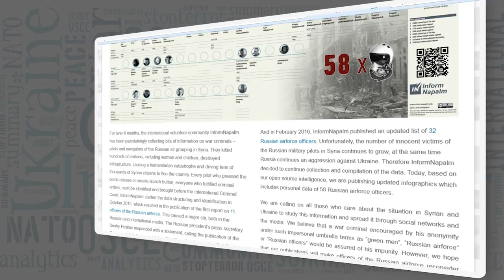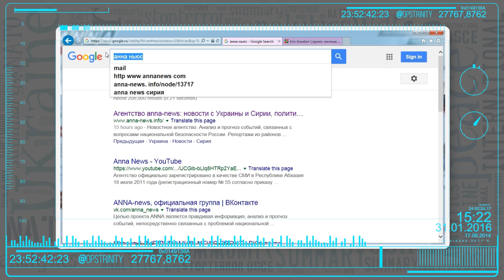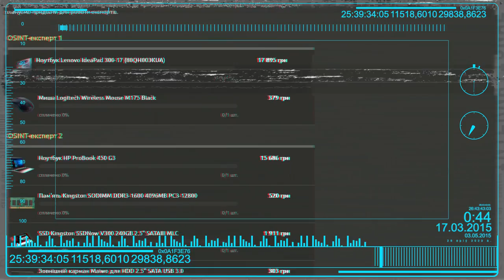Когда бомбит у ВКС России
Российские  СМИ, в том числе некоторые телеканалы, на днях разразились настоящей истерикой по поводу публикации аналитического отчета Международного волонтерского сообщества InformNapalm, в который вошли данные на 58 членов экипажей  самолетов ВКС РФ, осуществляющих  ракетно-бомбовые удары по территории Сирии.

На основе анализа данных из открытых источников OSINT-эксперты InformNapalm выяснили, что в сирийской кампании участвует, как минимум, 41 борт из 8 подразделений ВКС РФ. Удалось идентифицировать 58 офицеров из состава экипажей стратегических бомбардировщиков  Ту-95, Ту-160 и Ту-22М, фронтовых бомбардировщиков Су-24, многоцелевых истребителей Су-30, штурмовиков Су-25 и самолета радиоэлектронной разведки Ил-20. Всю собранную информацию волонтеры-разведчики отобразили в масштабной инфографике, где указали звания, фамилии, даты рождения и другие данные российских пилотов; регистрационные и бортовые номера самолетов; воинские части, подразделения и места их постоянной дислокации.  Эту информацию в российских СМИ уже назвали «секретной и представляющей особую угрозу».